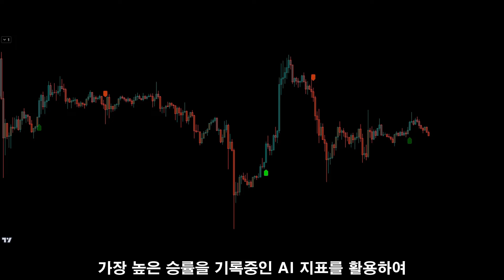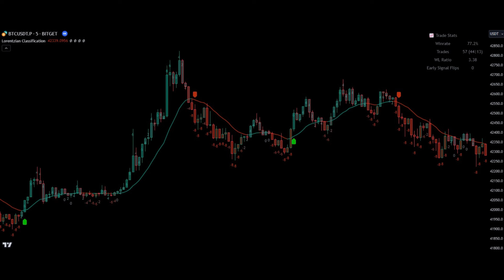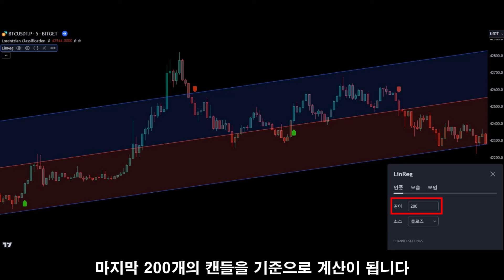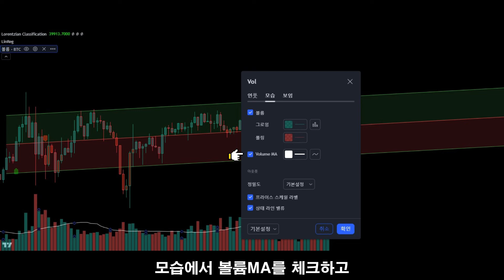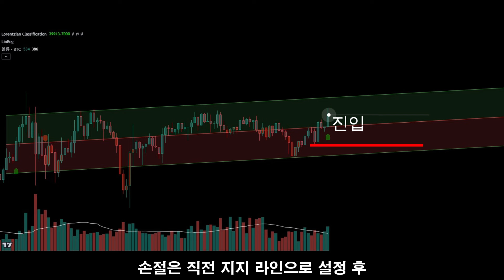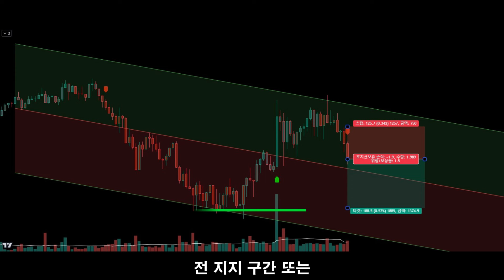매수 및 매도 타점을 알려주는 AI 인공지능 지표를 활용한 가장 강력한 매매법 공개합니다.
- 모든 관점 공유 및 기타 차트 공부 자료는 거래대상·시점·가액에 대한 추천이나 권유가 아닌 말 그대로 “공부”가 목적이며, “참고”만 해주시길 바랍니다.
- 수익을 보장하지 않으며, “유사수신 행위는 하지 않습니다.”
- 가상자산은 손실에 대한 위험이 매우 크므로 절대 권장 및 강요드리는 내용은 없으며, 이에 따른 모든 선택과 책임은 “본인”에게 있습니다.
- 모든 커뮤니티 인원간의 금전거래, 개인정보 수집을 일절 금지합니다.
- 공유하는 모든 관점은 차트공부에 대한 참고용이며, 매수매도에 대한 추천이나 권유가 아닙니다. 간혹 주의문구가 빠져 있더라도 생략 되어있을 뿐, 공지에 명시하고 있다는 점 반드시 양지하시길 바랍니다.